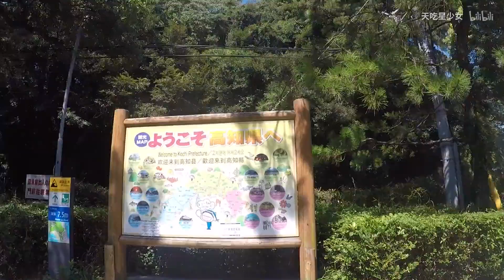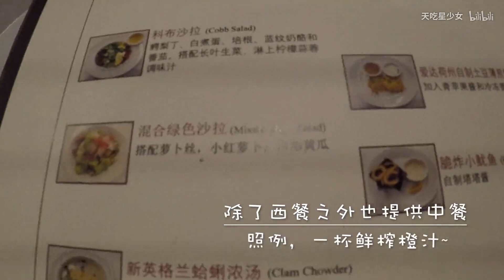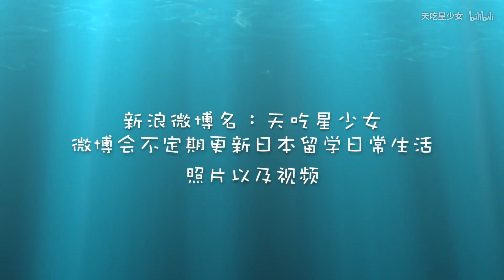暑假游轮之旅（中）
Hi，大家好~~~
这里是天吃星少女，在名古屋某高校留学的一年生。
如果你们喜欢我的视频，希望你们可以关注我的频道！
回到名古屋之前的游轮之旅，有点长，所以分了上中下集~
            Mojo Thunder
新浪微博：天吃星少女，不定期更新在日留学生活日常。
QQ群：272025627